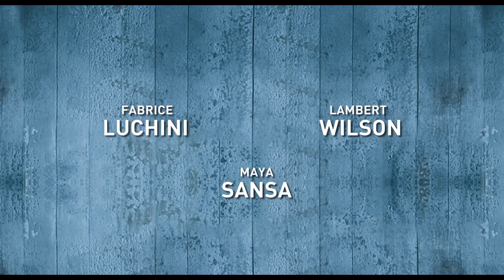Molière à bicyclette bande-annonce